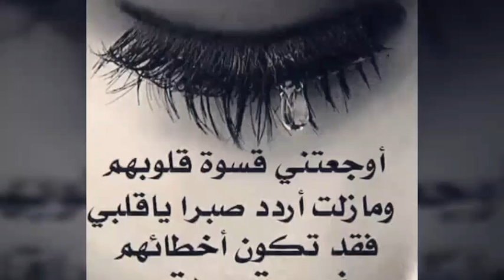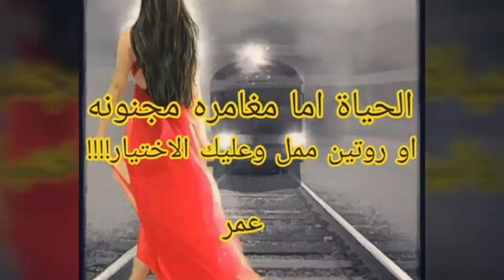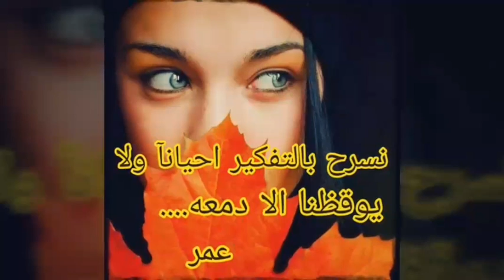ربيع الاسمر...يامو فاضو الدمعات